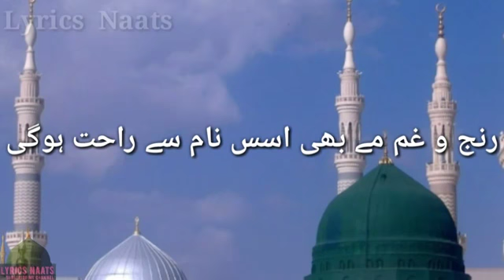Naate sarkar ki parta hoon main with urdu lyrics (lyrics naats) - Alhaaj Shahbaz Qamar Fareedi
Video from Saddam Mir